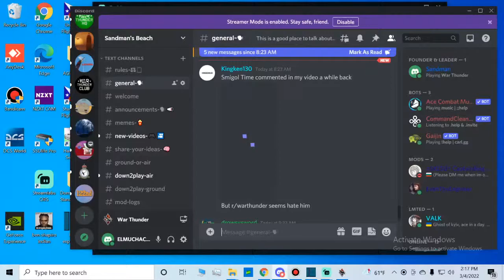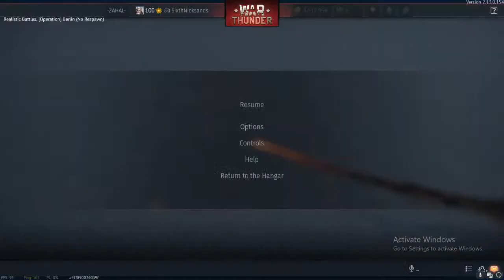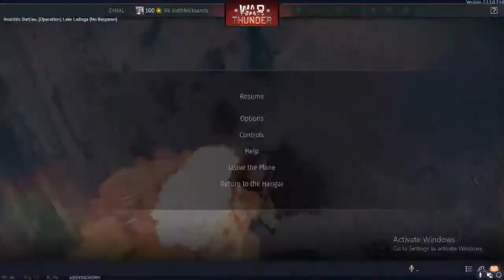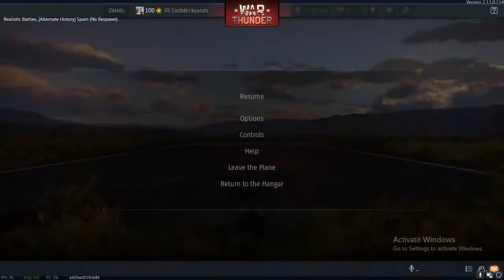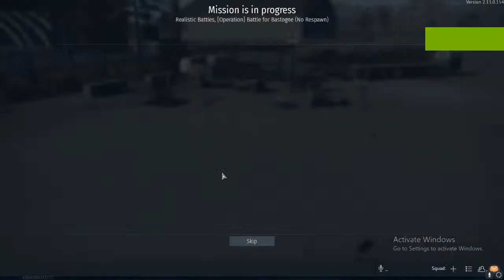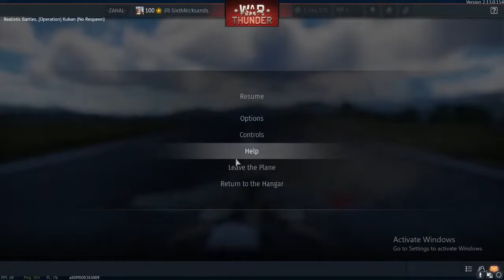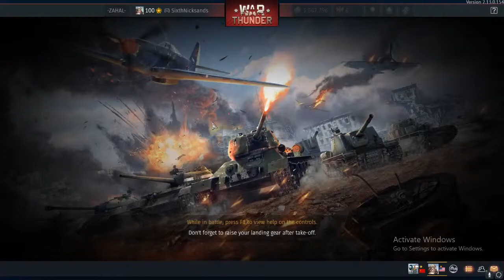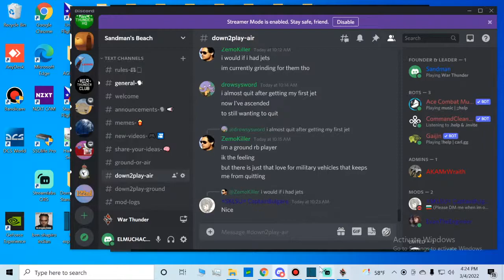REAL PILOT Plays War Thunder!